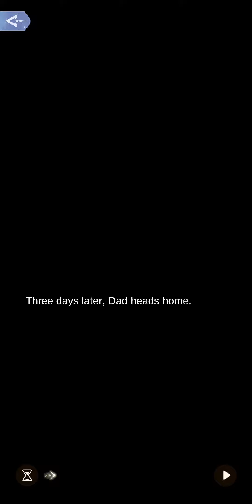Gourmet's Journey 2-14: Golden Pagoda (Siqing Route) Ending: Charitable Contributions